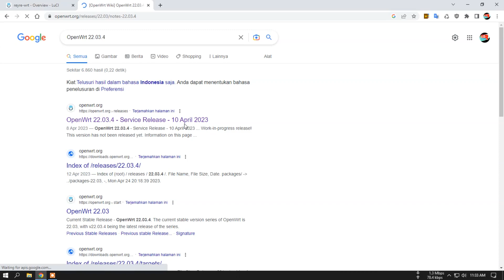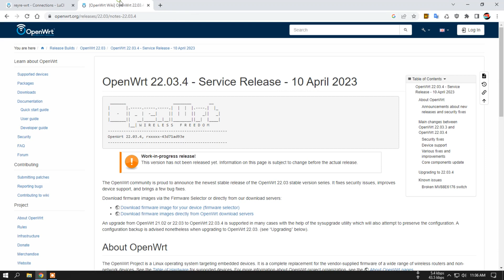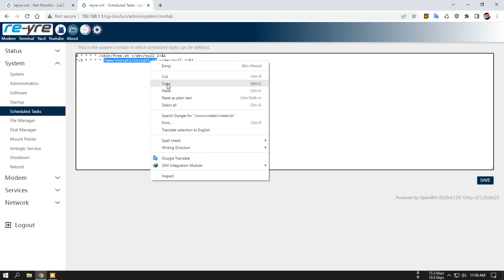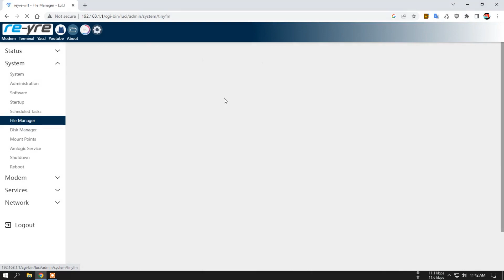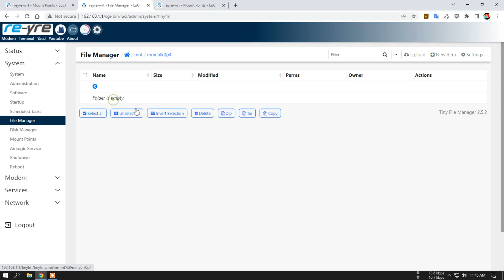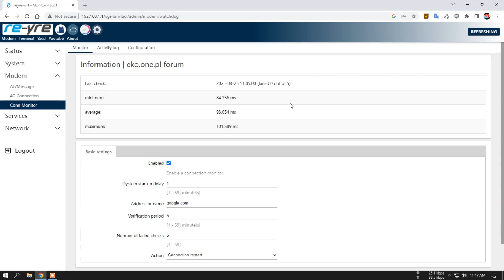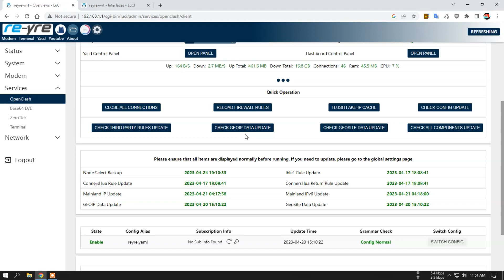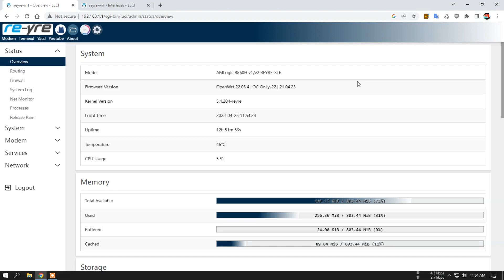OpenWrt 22.03.4 OC OnLy-22 25.04.23 HG680P | REYRE-STB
OpenWrt 22.03.4 OC OnLy-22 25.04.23 HG680P

Internal WiFi Off
Hanya Untuk Amlogic s905x HG680P

- Link sudah disertakan di dalam video

Login Luci
User: root
Pass: indonesia